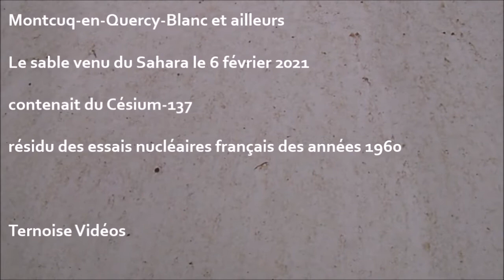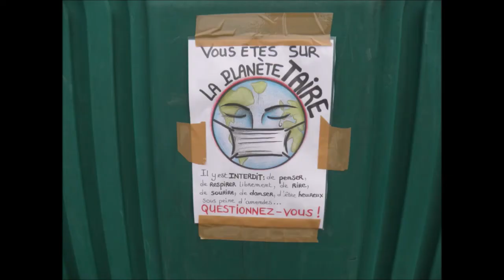Pourquoi E Macron ne nous a pas prévenus que le sable était au Césium-137 résidu essais nucléaires ?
Pourquoi le 6 février 2021 Emmanuel Macron ne nous a pas prévenus que le sable était au Césium-137, résidu d'essais nucléaires ?

Emmanuel Macron, Jean Castex et Olivier Véran parlent tellement, ils n'auraient pas pu nous prévenir ?
N'auraient pas pu nous prévenir ?

Ne sommes-nous pas dans de la non information des populations ?...

Introduction du 28 février 2021 à :
Montcuq-en-Quercy-Blanc et ailleurs. Du sable au Césium-137.